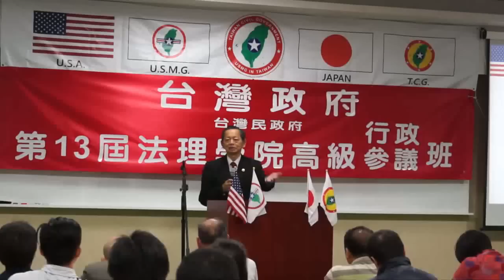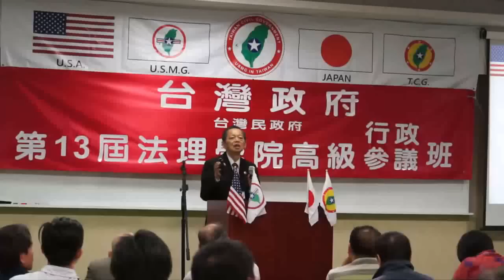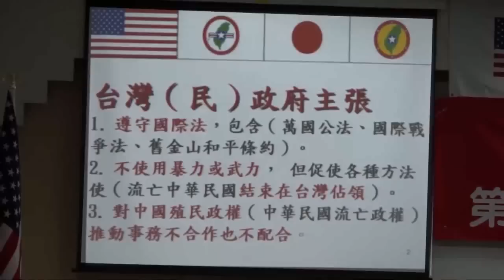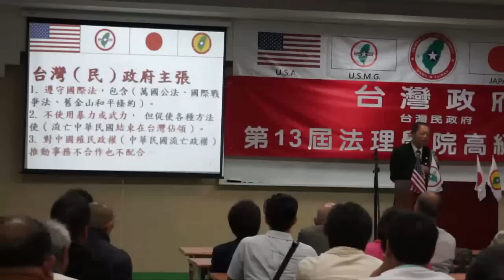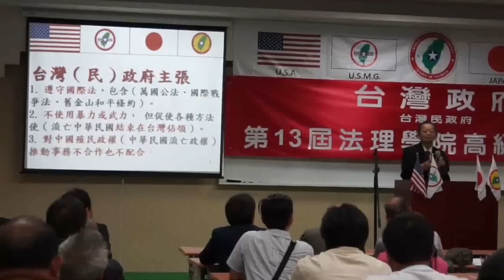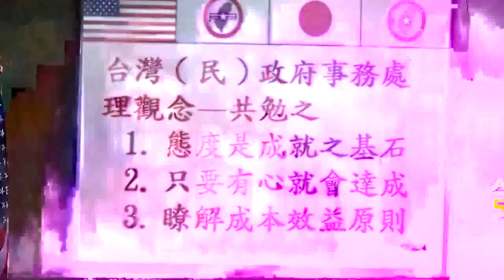130426-B2a-開幕詞-張文彥-台灣(民)政府第13屆法理學院高級行政參議班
原始檔案在 YouTube 轉檔失敗，影片為另外轉檔 28:06 其後影片為亂碼。
130426-B2-開幕詞-張文彥-台灣(民)政府第13屆法理學院高級行政參議班